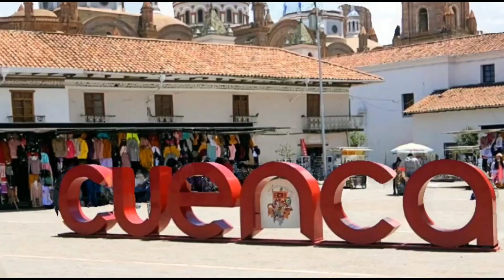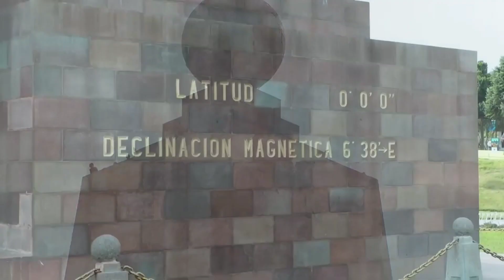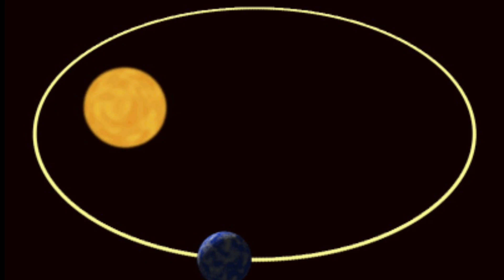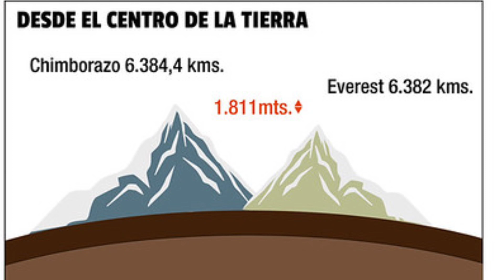Conociendo Ecuador | Curiosidades